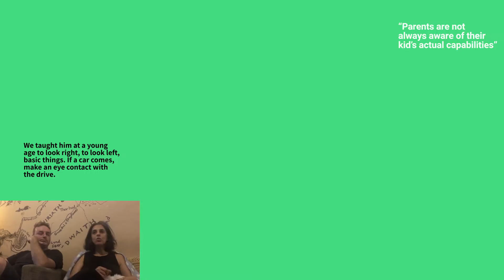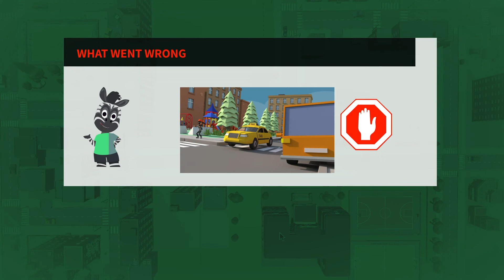CROSSIIIT: Student project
a low poly environment that simulates a realistic road behavior in terms of
motion, speed, reaction time, visibility and more. The goal was to improve real life behavior by training in such environment.
By: Karin Bar